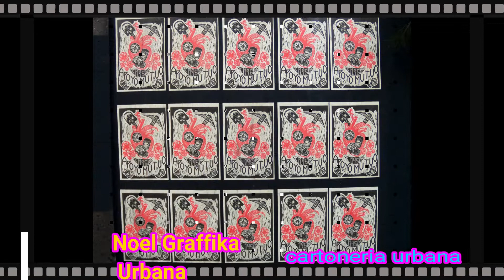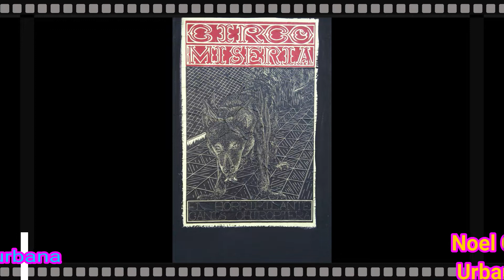Arte urbano Noel Graffika Urbana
fece book  Naak Alebrijes